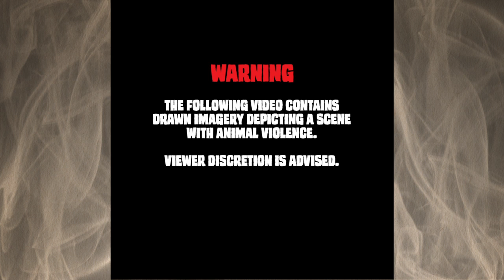Long John, Chapter 4, Page 19 - "Calling the Bluff"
They have no idea what they've stepped into.

For commentary on this page, be sure to visit this page on the website at:

Featured Music:
-"Dead Words 03" by D. Bethel